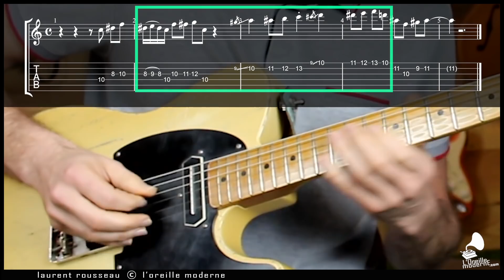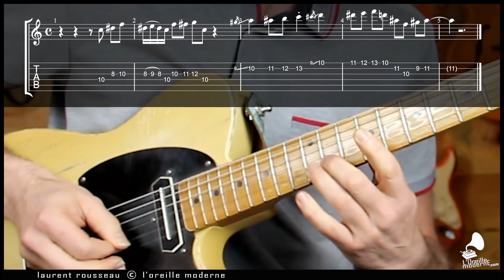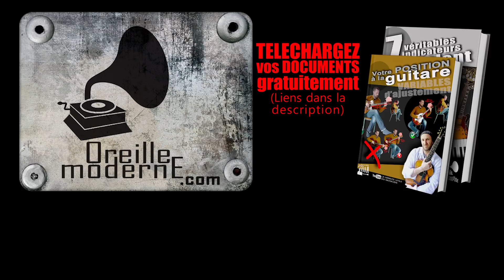PLAN PAT METHENY - CHROMATISME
Sinon:
TELECHARGEZ gratuitement "Les 7 véritables Indicateurs du TALENT"
(et recevez des vidéos exclusives qui ne sont pas sur Youtube)

Accédez gratuitement aux vidéos
"APPRENDRE les POSITION PENTAS 4x plus VITE" et
"LE SON DU BLUES #1"

Dans cette vidéo on analyse un plan jazz en chromatisme de Pat METHENY, qui peut être joué en contexte de blues aussi, un bon moyen de rendre un peu d'élégance dans son jeu. Attention aux appuis, c'est LE secret du chromatisme... En analysant, on va expliquer, décortiquer pour voir comment il est construit, on va se questionner sur ce qu'est le phrasé. Il peut être intégré dans votre jeu tel quel, mais l'idéal sera de faire preuve d'investigation créative pour que ce qu'il vous apprendra soit développé d'une façon personnelle, on approfondira ça plus tard. Comment enrichir son vocabulaire musical, enchaîner vos idées, développer ses improvisation, sa culture, développer sa vision du jeu. Être créatif pour se porter au talent.
Votre talent c'est votre passion, ne faites rien sans passion.
laurent rousseau